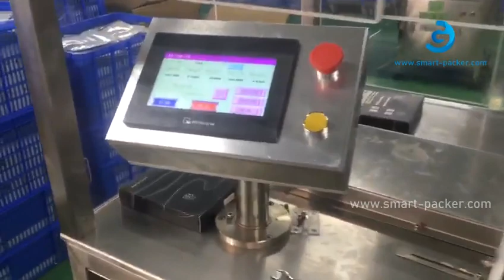Automatic facial mask box carton box 3D film overwrapping sealing packing machine 3 dimension wrappi